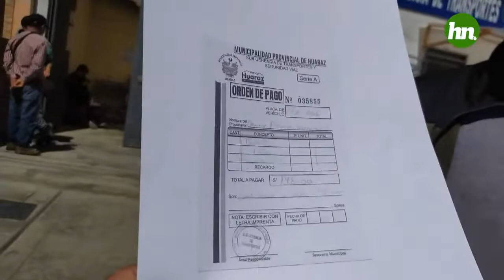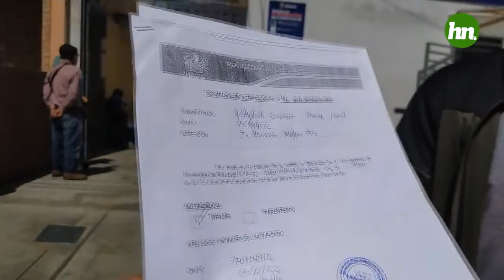DENUNCIA CONTRA INSPECTORES DE TRANSITO